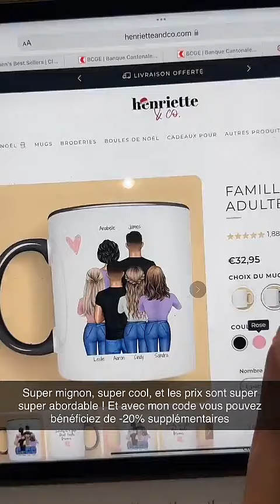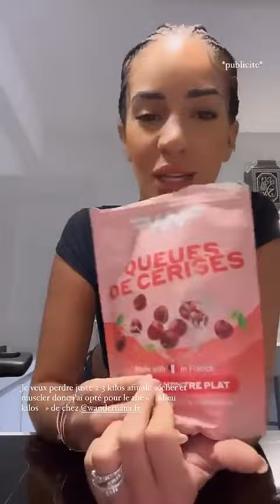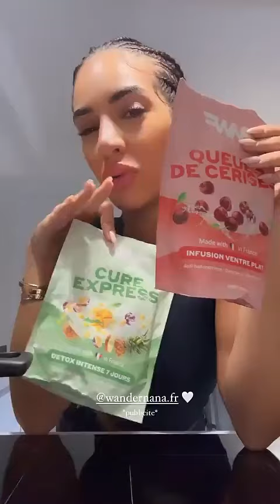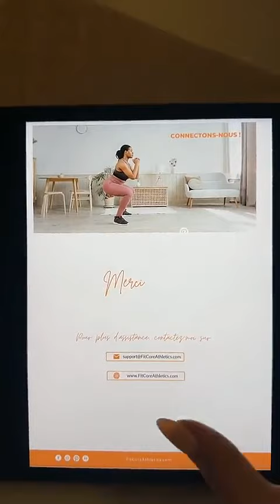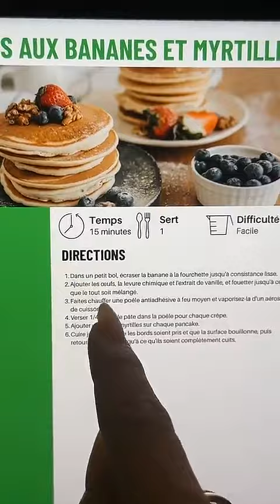MARWA MERAZKA - 31 Octobre 2023